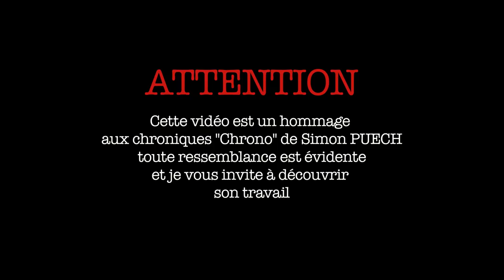MESSAGE AUX EXPLOITANTS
(ATTENTION) Ceux ci est un hommage aux chroniques Chrono de Simon PUECH, la ressemblance est donc purement obligée, et je vous invite à découvrir son travail
Il s'agit d'un message à ceux qui s'occupent des salles de cinéma, à ceux qui peuvent faire ressortir du lot de petit film indépendant, à ceux qui peuvent nous faire découvrir de petites perles